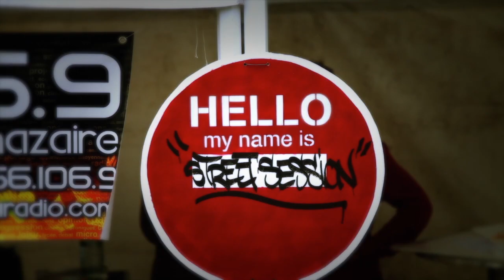street session 2012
Cette vidéo traite de street session promo1